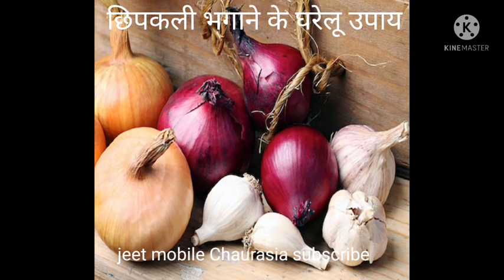छिपकली 🔥🔥 भगाने के घरेलू उपाय 😨l jeet motivational speaker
official.jeetendra Chaurasia